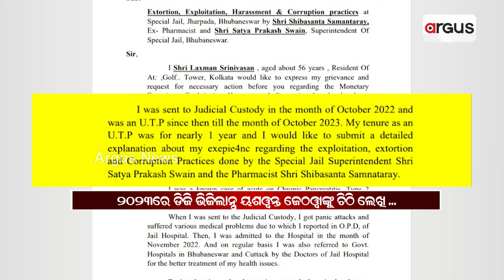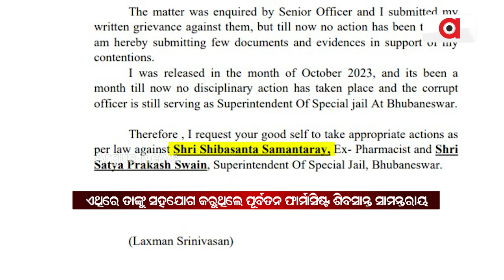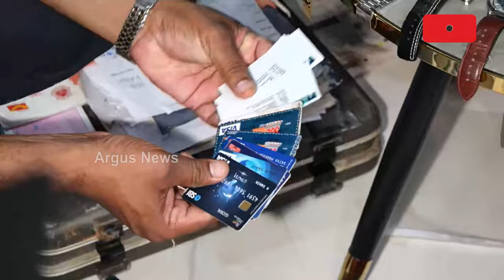ଜେଲ୍ ଭିତରେ ପିସି କାରବାର || Ex Jail Superintendant Satyaprakash Swain || Vigilance Raid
ଜେଲ୍ ଭିତରେ ପିସି କାରବାର । କଏଦୀଙ୍କୁ ଟଙ୍କା ମାଗୁଥିଲେ ଜେଲ୍ ସୁପରିଟେଣ୍ଡେଣ୍ଟ । ଭିଜଲାନ୍ସ ନିର୍ଦେଶକଙ୍କୁ ଜେଲ ଭିତରୁ କଏଦୀଙ୍କ ଚିଠି । ଜେଲ ସୁପରିଟେଣ୍ଡେଣ୍ଟଙ୍କ ଘରେ ଭିଜଲାନ୍ସ ରେଡ୍ ।